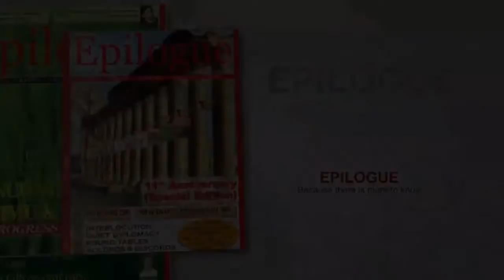Devotional song on {Mata Raignya} Mela Ksheer Bhawani Released.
Devotional song on {Mata Raignya} Mela Ksheer Bhawani Released by Athrot charitable socio cultural society.